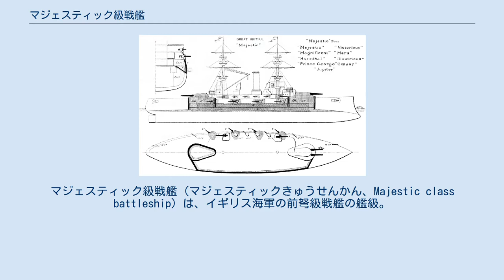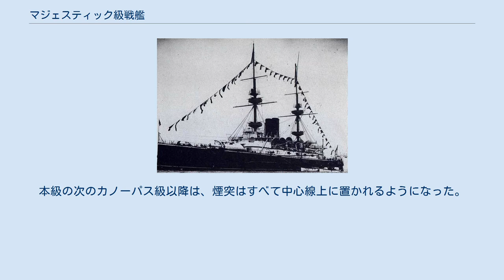マジェスティック級戦艦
マジェスティック級戦艦 (マジェスティックきゅうせんかん、Majestic class battleship) は、イギリス海軍の前弩級戦艦の艦級。
前弩級艦の基本形を確立した。
前級の近代戦艦の嚆矢とされるロイヤル・サブリン級の露砲塔方式、主砲などの問題点を改善している。
時の設計主任官であるウィリアム・ヘンリー・ホワイトによる設計で、大日本帝国海軍の敷島型戦艦は本艦級を手本としている。
同型艦9隻が1895年から1898年にかけて就役した。
 マジェスティック級戦艦（シーザー、イラストリアスを除く） ハーヴェイ・ニッケル鋼の採用によって舷側装甲の厚さを前級のロイヤル・サブリン級の半分とすることができ、その分カバー範囲を中甲板の高さまで拡大した。
また主砲を密閉式の砲塔に収めた。
攻撃力の面でも、主砲に無煙火薬のコルダイトを装薬に使う新設計の35口径30.5cm砲（BL 12 inch Mk VIII naval gun）を採用し、ロイヤル・サブリン級の黒色火薬を装薬に使う30口径34.3cm砲よりもコンパクトかつ貫通力を2割向上させた。
その他、初めて石炭と重油の両方を燃料とする混焼缶を採用した。
 ただし揚弾筒は固定式であり、給弾時は首尾線上に一旦砲塔を戻す必要があった（富士型戦艦#主砲参照）。
その方式のため砲塔は洋ナシ型をしている。
後期に造られたシーザーとイラストリアスは、バーベットに揚弾筒を内蔵しており次級のカノーパス級戦艦と同様である。
 外見上では、イギリス戦艦として並列した煙突を装備した最後のクラスでもある。
本級の次のカノーパス級以降は、煙突はすべて中心線上に置かれるようになった。
 本艦級の戦艦は1906年のドレッドノートの登場ですべて旧式化したが、輸送艦や砕氷艦、警備艦などとして全艦第一次世界大戦に参加し、1915年にUボートによって撃沈されたマジェスティックを除き艦歴を全うした。
生き残った艦もすべて1920年前後にスクラップにされた。
イギリス戦艦で同型全艦が第一次世界大戦に参加したクラスとしては最古参である。